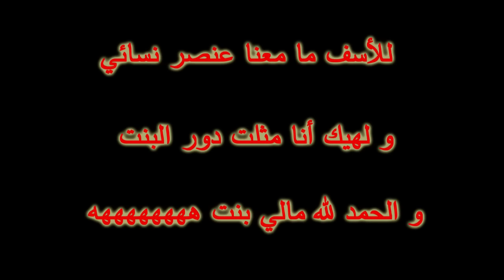الاب و ابنته التي تأخرت عن رجوعها للمنزل || شاهد السبب || حسام الحلبي